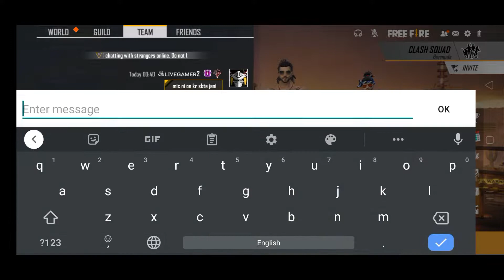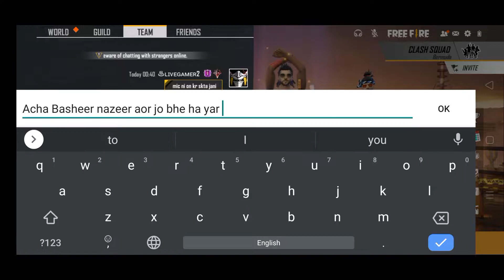Free Fire Funny Moments| Free Fire WTF Moments | Bhola Records Style | LiveGamer2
Hello Friends.

Give me your Topic Suggestion in Comment Box.

ELITEPASS
FREEFIRE ELITE PASS
FREEFIRE
FIREEFIRE LIVE
FREEFIRE RANKED

Also, if you have any issues with my video.